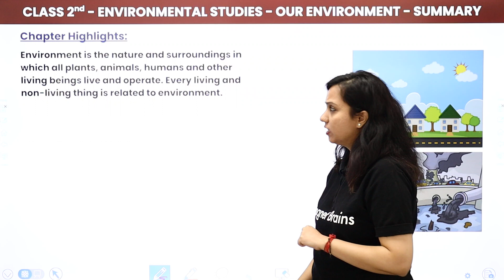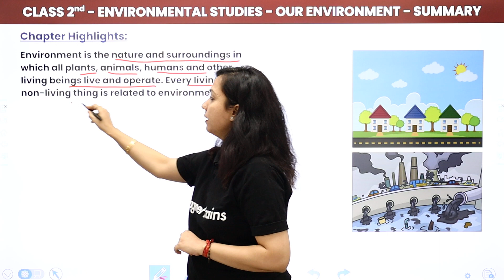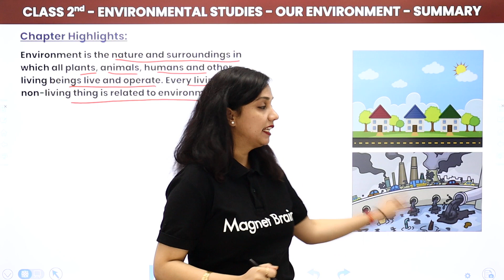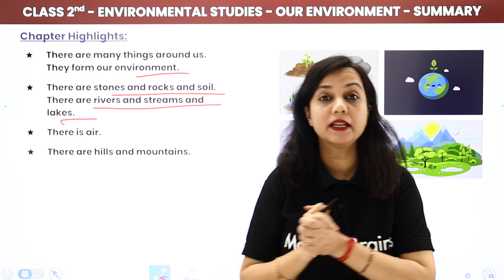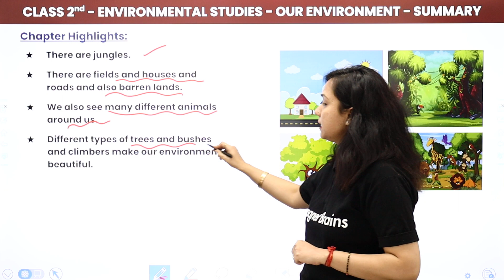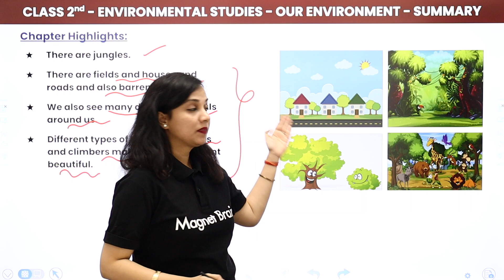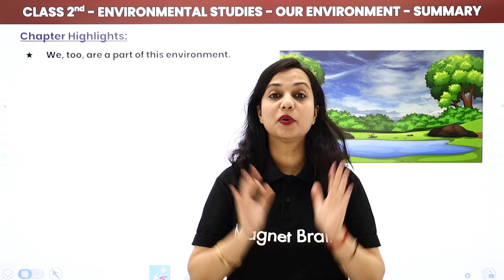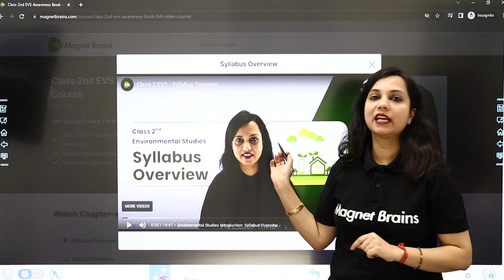Our Environment - Summary | Class 2 EVS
✔️ Class: 2nd
✔️ Subject: Environmental Studies
✔️ Chapter: Our Environment
✔️ Topic Name: Our Environment - Summary
✔️ Topics Covered In This Video (By Shilpi Mam): Summary of Chapter Our Environment class 2 EVS have been discussed in this video.
00:00 Environmental Studies Introduction: Summary
00:22 Chapter Highlights: Summary
07:06 Website Overview

our environment class 2 questions and answers
our environment class 2 pdf
class 2 environmental studies book pdf